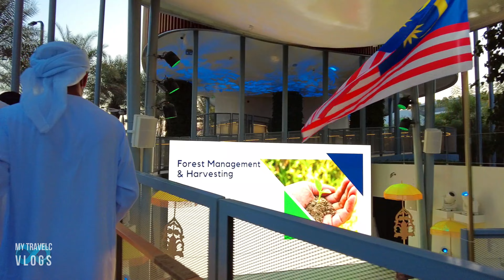Malaysia Pavilion Expo 2020 | 4K | Dubai Expo 2021 | Dubai Tourist Attraction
The Malaysia Pavilion at Expo 2020 Dubai (2021) has created a beautiful Rain Forest Canopy which depicts “Energising Sustainability”. This video is a walk through of The Malaysia Pavilion at Expo 2020 Dubai, The theme captures the nation’s commitment and direction for sustainable development which balances socio-economic progress and environmental concerns. In energising sustainability, the three pillars of social, economic and environmental set the direction for progress. Today, Malaysia has adopted a resilient, low-carbon, resource-efficient and socially inclusive framework to address climate change, sustainability and the environment.
Malaysia launched a Roadmap Towards Zero Single-Use Plastics (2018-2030) on 17 Oct. 2018. Efforts are also made to encourage a low carbon, sustainable way of doing business. This includes application of energy efficiency technologies, cutting-edge technologies and innovations, renewable energy, low carbon power generation technologies, cleaner fuel, green buildings and certifications, and clean and efficient waste and water management.

About EXPO 2020 Dubai:
EXPO 2020 DUBAI, It's October 1, 2021 the grand opening day of the much awaited event of the year - the Dubai Expo 2020, the world's largest event, Dubai Expo is the size of 438 hectares, just imagine how enormous this place is! The venue is divided into 5 zones. Opportunity zone, Al Forsan Park, Sustainability zone, Jubilee zone and Mobility zone. In this video we'll walk through around to overview how the Dubai Expo 2020 looks like at night, we'll move to detailed pavilion insights in our coming videos.

Expo 2020 is a World Expo 2020 Dubai currently hosted by Dubai in the United Arab Emirates, originally scheduled for 20 October 2020 – 10 April 2021. However, due to the COVID-19 pandemic in the United Arab Emirates, the new dates are 1 October 2021 – 31 March 2022.

The expo 2020 Dubai has a theme called "Connecting Minds, Creating the Future". The expo has three subthemes: opportunity, mobility and sustainability, each with its own pavilion. The Opportunity pavilion is designed by AGi Architects, Mobility by Foster and Partners, and Sustainability by Grimshaw Architects.

We truly enjoyed Dubai Expo, all pavilions were eye-opener, educational, inspiring and entertaining too! We will definitely come back again to cover the other zones and country pavilions we missed! (one day is absolutely not enough!) Hence, we will be posting new videos of Dubai Expo in the coming days & weeks.